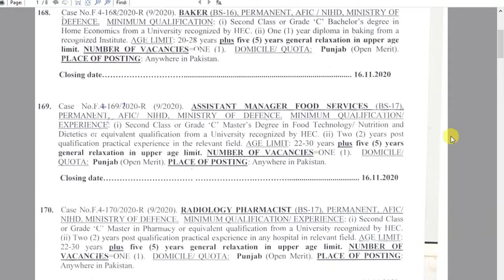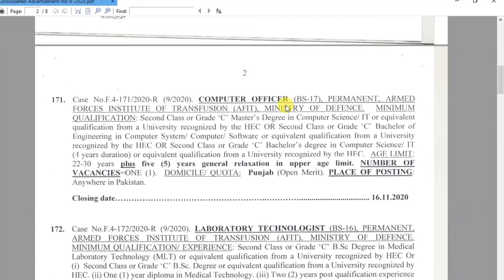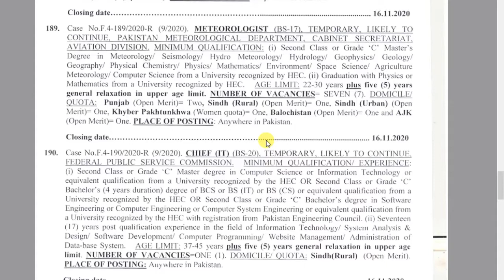FPSC Jobs 2020 November - FPSC Jobs 2020 Advertisement - Jobs In Pakistan 2020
AboutJobb FPSC Jobs 2020 November - FPSC Jobs 2020 Advertisement - Jobs In Pakistan 2020
- - - - - - - - - - - - - - - - - - - - - - - - - - Link Below- - - - - - - - - - - - - - - - - - - - - -
Most Recent Upload

In This Video We Tell You """   FPSC Jobs 2020 November - FPSC Jobs 2020 Advertisement -  Jobs In Pakistan 2020   """ So Watch Our Video Full.
Thanks,
About Jobb